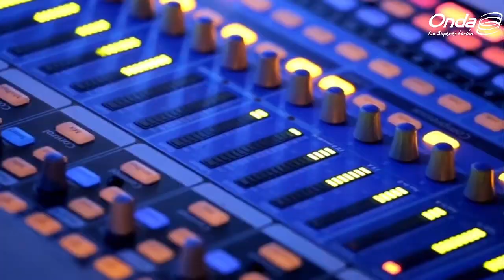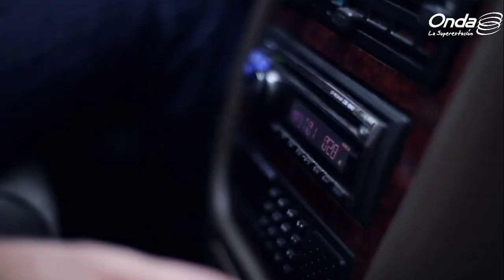El origen de la palabra "Apapacho" | Kiara y Rafa